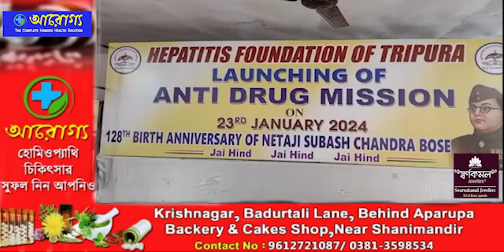II Sikla Siklirogni Bising Bangkha HIV AIDS! Anti Drug Mission Cheng Rwkha Hepatitis Foundation II